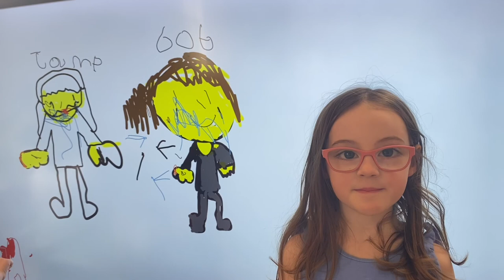Non violence stories